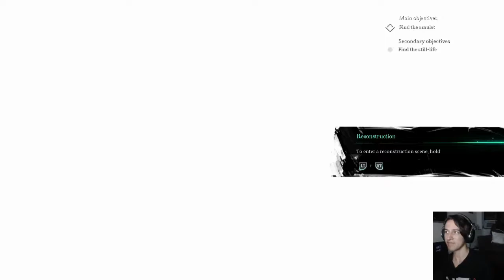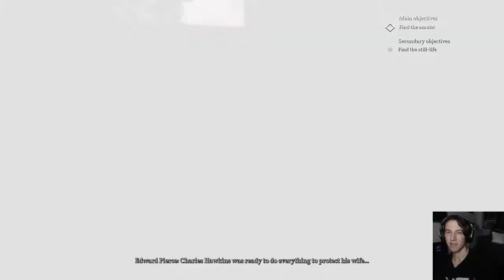Fancy Seeing You Here [Call of Cthulhu Pt 12]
Sarah Hawkins has a sorted history . . .

RNG is a collection of friends/gamers with one common goal, to make some fun content. The hope is that you the viewer enjoy the content we make.
- Call of Cthulhu Pt 12 -